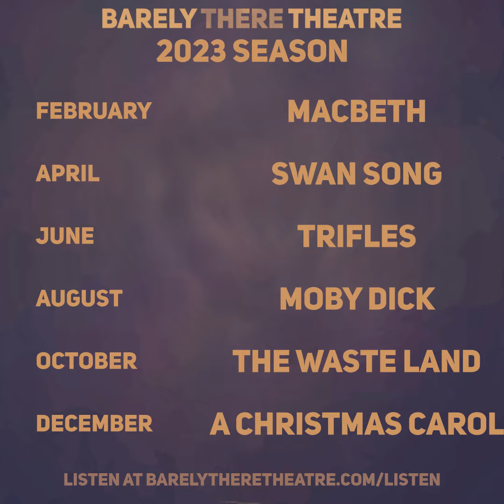Barely There Theatre's 2023 Season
Announcing Barely There Theatre's 2023 Season:

February          Macbeth by William Shakespeare

April   Swan Song by Anton Chekov

June   Trifles by Susan Glaspell

August   Moby Dick by Herman Melville

October   The Waste Land by T.S. Eliot

December  A Christmas Carol by Charles Dickens